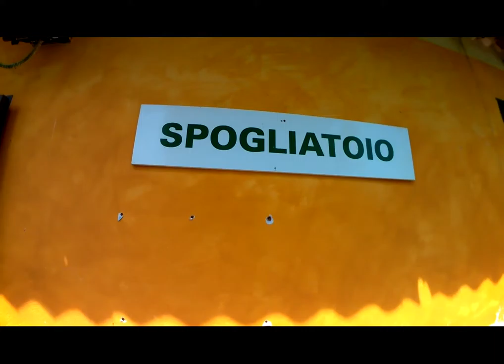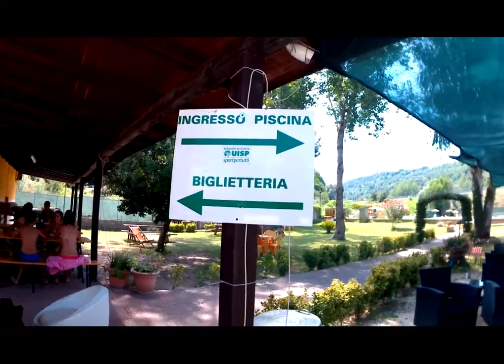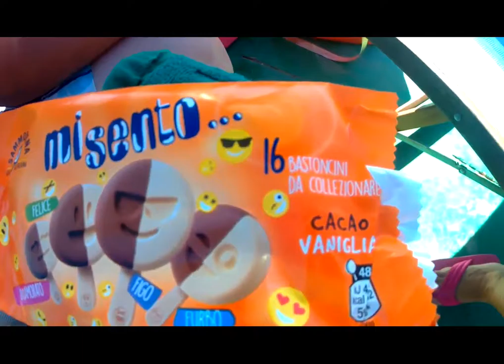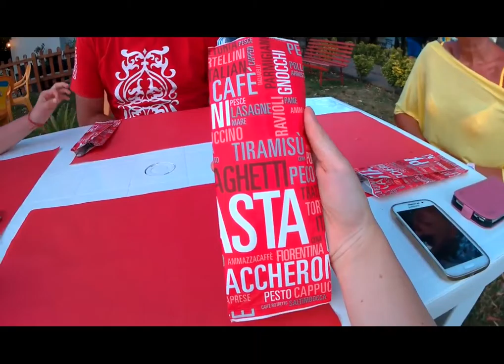Vlog - Ponzano Romano "NON ME LO SAREI MAI ASPETTATA!!"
Ciao a tutti e benvenuti in questo nuovo vlog.. trascorreremo insieme una fantastica giornata all'insegna del sole , divertimento ma soprattutto TANTA PISCINA!!! Buona visione